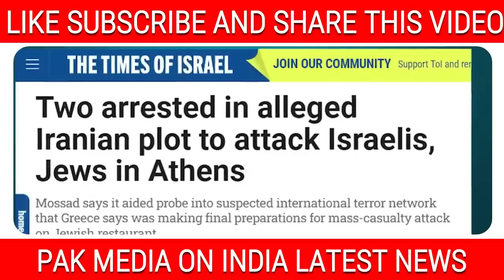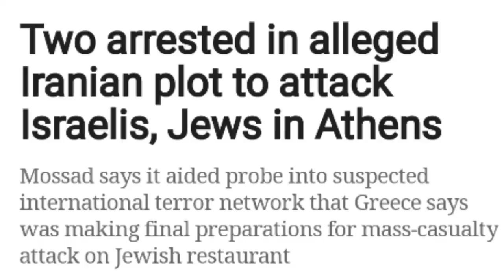bhari sabha me Ajit doval ji ne utar di Pak chin ki ijjat | pak media shocked